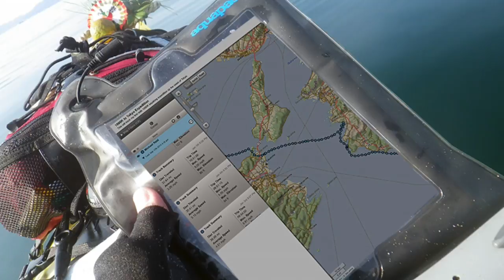Delorme inReach SE - Post Expedition Review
Check out the expedition website for other adventures.

Also, if you want to find a this a bunch of other gear reviews, check out the sponsor page on the expedition website.

Doing a solo kayaking expedition doesn’t have to be a solitary activity. Having the Delorme inReach SE allowed me to connect to people without ever having to take out my phone or even send a single text. All I would do was share my coordinates via a social media app on the inReach. There were even times when I did not share my coordinates but was surprised to hear my name called, carried across the water by favorable winds, as fellow expedition kayaker friends were tracking/pinging my location via my Mapshare page and wanted to join up with me for a portion of the days paddle. In my book that’s benefit enough to get the inReach but just to pack it in, the inReach also provides you with a GPS when paired with a compatible device and in my case it was a iPad air (protected using the Aquapac iPad case). When I hit some rough and hard to navigate, I took out the iPad and used the Earthmate app to find my location and orient myself with my surroundings.